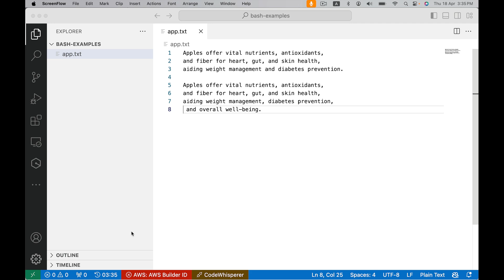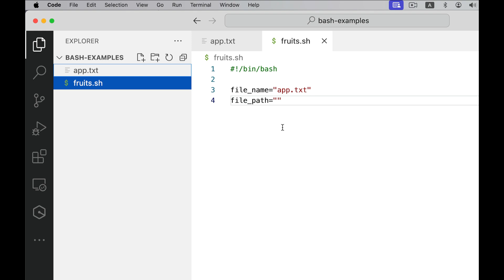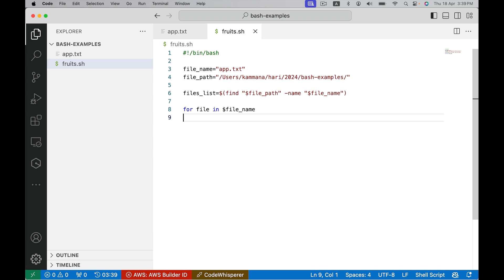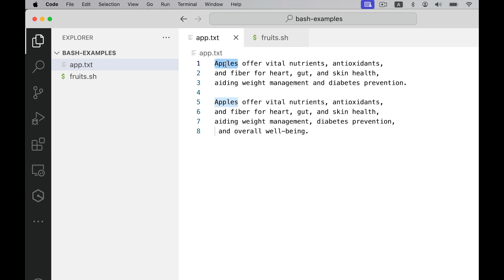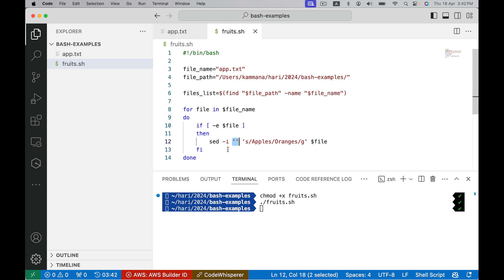DevOps FAQs - Must know shell scripting Interview Question | Bash scripting use-cases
In this video, we explore the powerful sed and find commands and demonstrate how to use them to replace text within a file directly from the command line.

Imagine you have a file where you need to replace all instances of a specific word. This could be useful for updating configuration files, modifying text documents, or making bulk changes in a dataset.